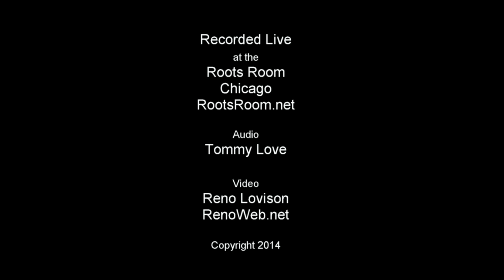Chicago Musician Stann Champion | Gypsy Dub | Roots Room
Chicago Musician guitarist / singer Stann Champion performs original composition Gypsy Dub at Roots Room on Chicago's northside.